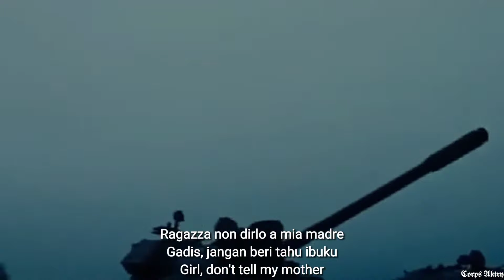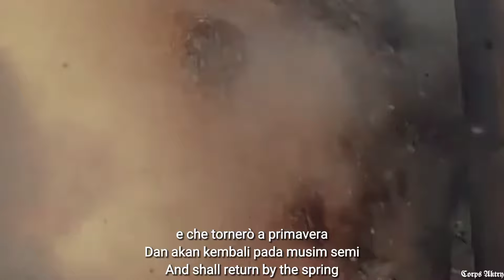Avanti ragazzi di Buda - With Lyrics